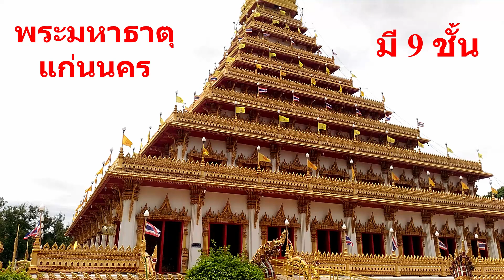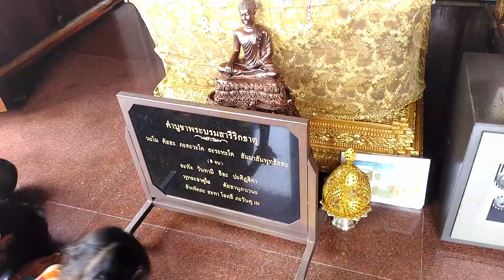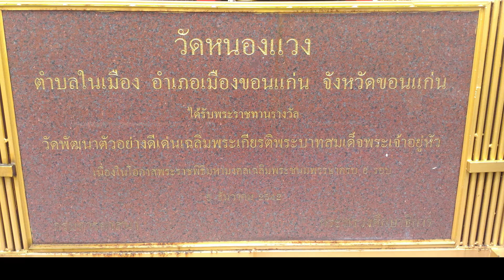พระมหาธาตุแก่นนคร (วัดหนองแวง พระอารามหลวง) ขอนแก่น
ภาพและวีดีโอเมื่อวันที่ 14 กรกฎาคม 2562

วัดหนองแวงพระอารามหลวง ความโดดเด่นของวัดแห่งนี้คือ "พระมหาธาตุแก่นนครอนุสรณ์สาธุชน" หรือที่ชาวบ้านเรียกกันว่า "พระธาตุ 9 ชั้น" สถานที่แห่งนี้ไม่ได้มีเพียงแค่ความงดงาม แต่ยังมีสิ่งยึดเหนี่ยวจิตใจ มีความศักดิ์สิทธิ์ อันเป็นที่ประดิษฐานพระบรมสารีริกธาตุขององค์สมเด็จพระสัมมาสัมพุทธเจ้า

วัดพระธาตุหนองแวง ตั้งอยู่ที่ถนนกลางเมือง ริมบึงแก่นนคร อำเภอเมือง ภายในวัดหนองแวงเมืองเก่าซึ่งเป็นพระอารามหลวงมีพระมหาธาตุแก่นนครหรือ พระธาตุเก้าชั้นฐานสี่เหลี่ยมกว้างด้านละ 50 เมตร เรือนยอดทรงเจดีย์จำลองแบบจากพระธาตุขามแก่น จัดสร้างขึ้น เนื่องในวโรกาสที่ พระบาทสมเด็จ พระปรมินทรมหาภูมิพลอดลยเดชทรงครองสิริราชสมบัติครบ 50 ปี และมหามังคลานุสรณ์ 200 ปี เมืองขอนแก่น ความสูงขององค์พระธาตุฯ 80 เมตร มีพระจุลธาตุ 4 องค์ ตั้งอยู่ 4 มุมและมีกำแพงแก้วพญานาค 7 เศียรล้อมรอบ เป็นศิลปะสมัยทวาราวดี ผสมผสานศิลปะอินโดจีน ซึ่งเป็นลักษณะแบบชาวอีสาน ตากแห วัดพระธาตุหนองแวงเปิดให้เข้าชมทุกวัน ตั้งแต่เวลา 08.00 – 18.00 น.

i-Dream
สังคมน่าอยู่ สังคมแห่การแบ่งปัน
ถ้าชอบวีดีโอนี้ ฝากกดติดตาม กดไลค์ กดแชร์ เพื่อแบ่งปัน ให้กับเพื่อนๆด้วยนะครับ